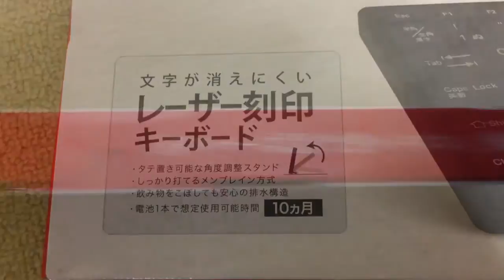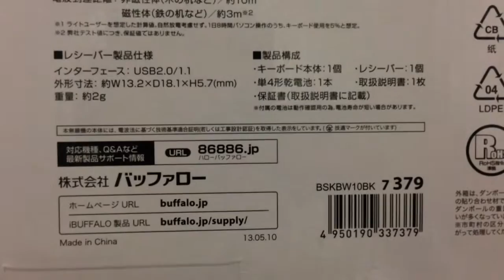【キー音テスト】バッファロー（BUFFALO）ワイヤレスキーボード BSKBW10BKを使ってみた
BUFFALO製のワイヤレスキーボードです。とてもコンパクトですが、いかんせんキータッチが重いです。

動画のおしまいの方で、打鍵音を比較しているのは、同じバッファローのBSKBU03（有線タイプ）です。こちらのほうが打鍵音は静かです。ノートパソコンのキータッチ風、今はこちらを使っています。

また、そっとキーを押すときにはそれほど感じない打鍵音もカタカタを連続的に入力していると意外に大きな音になります。さらに、エンターキーの中央を押せばすっと入るのですが、キーの端っこの方を押した時に引っ掛かりが有り、より力をいれて押す必要があります。

結果的に使わなくなってしまいました。コンパクトさやデザインはとても良いのですが気に入っただけに残念。打鍵音はそれほど気にならない方なら良いと重いますが、キータッチが重いのは長時間文章を打つと疲れます。

電池は単4電池（細いタイプ）使用です。